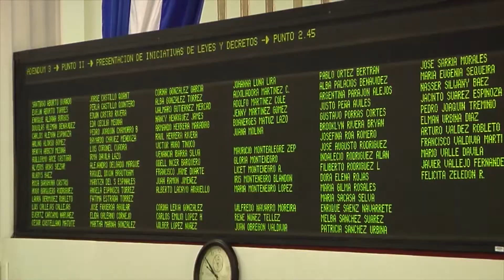Congreso comienza estudio de proyecto de reforma militar en Nicaragua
El Congreso de Nicaragua empezó a estudiar un proyecto de reforma al código militar enviado por el presidente Daniel Ortega, que incluye la propuesta de contratar militares para ocupar cargos en el Estado, informó el martes el presidente del Congreso, René Núñez.